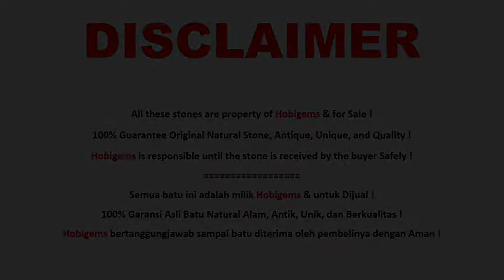Batu Akik Harga 30rb Part 2 - Motif Gambar Unik Antik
Batu Akik Harga @ Rp 30.000,- Part 2 Hobigems Tokopedia Bukalapak Lazada Shopee.

100% Garansi Asli Batu Natural Alam, Unik, Antik, dan BERKUALITAS !